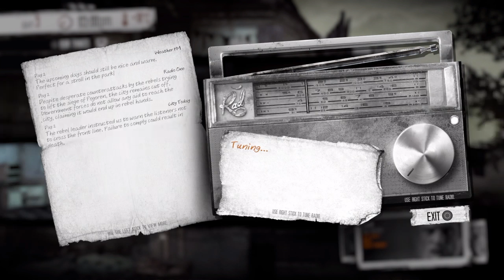Grandor plays: This war of mine part 3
Uhhhhhh, yeah.